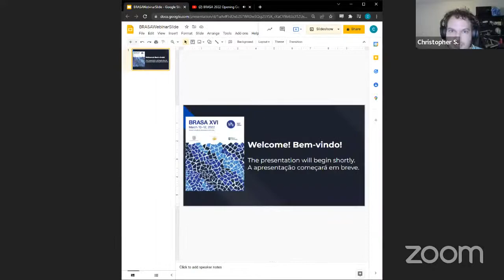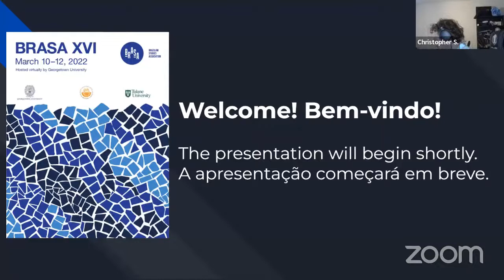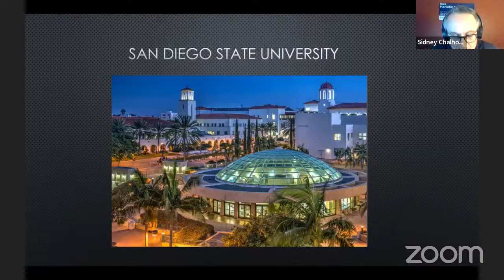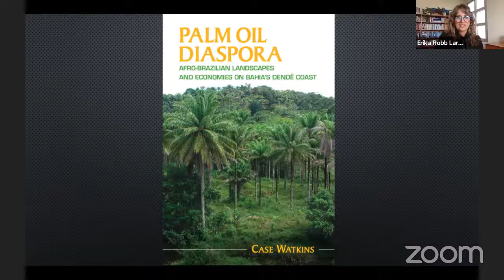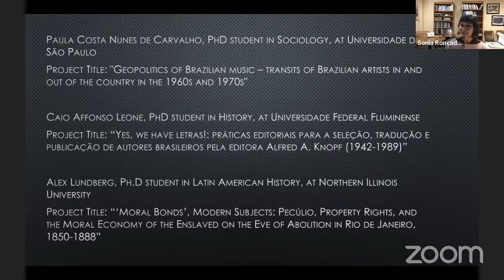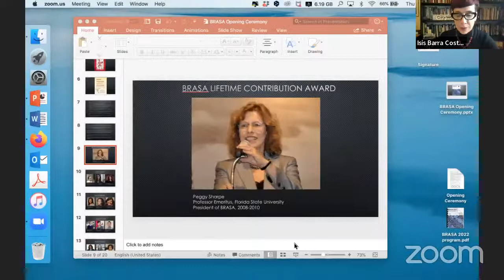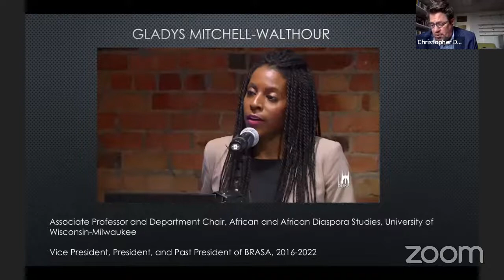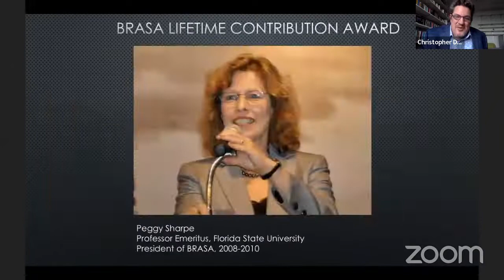BRASA 2022 Opening Ceremony - Ceremônia de Aberura